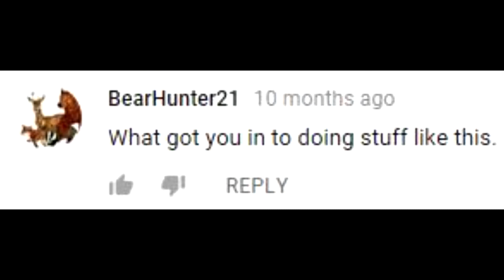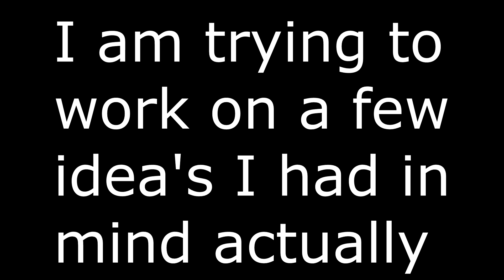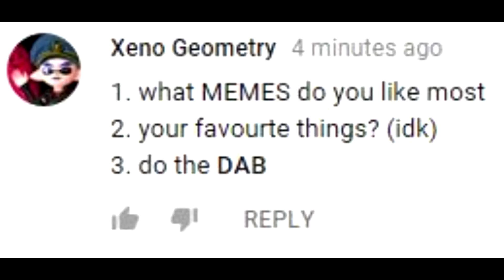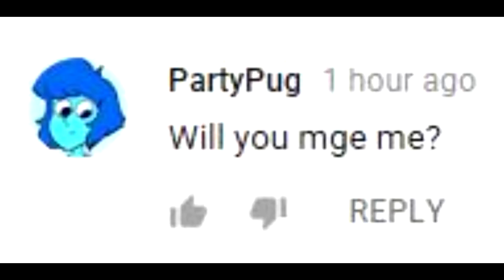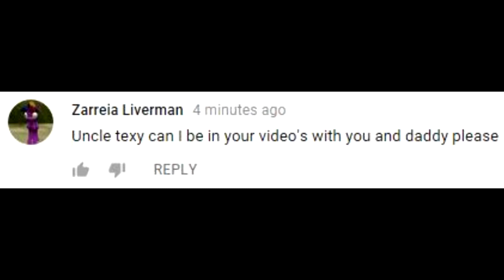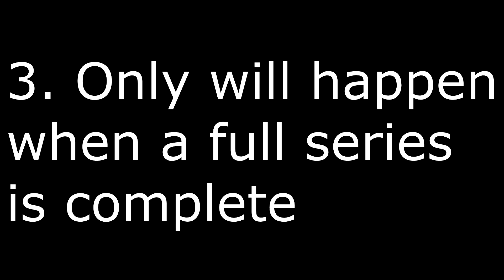Let's answer some Questions (Texan's Q&A)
I had to reupload this since I didn't notice the mistake's, hope you enjoy and hope to be back soon.